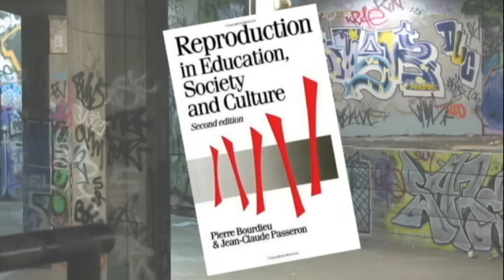Social Reproduction, Cultural Capital, Bourdieu and The Jam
In "Reproduction in Education, Society and Culture", Pierre Bourdieu and Jean-Claude Passeron argued that the school system sets up working class children to fail, channelling them into low-status occupations like those of their parents. Exams, by seeming to provide an objective measure of failure, obscure these structural disadvantages of working class children, and legitimise the reproduction of social inequality. More broadly, Bourdieu and Passeron claimed that all cultural institutions draw a veil over some kind of injustice or exploitation, and that this is their purpose. Certain habits and behaviours, such as speaking in a particular way or reading particular newspapers, constitute "cultural capital" that underpins the domination of higher social classes. These issues and concerns are reflected in the music of Paul Weller and The Jam, in songs such as Saturday's Kids, Eton Rifles and Mr Clean.